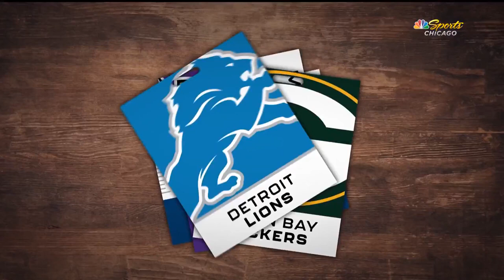Was 49ers' trade for Trey Lance the worst of all time !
Welcome to my Chanel dosto is Chanel par apko milte h :-

Rakesh Kumar Garg  ❤️From - Rajasthan ( INDIA )